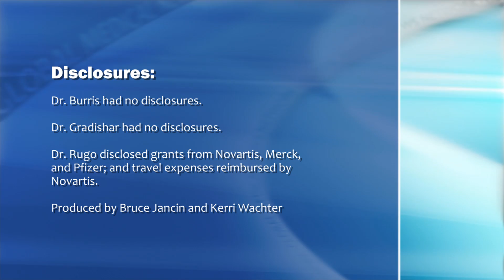CLEOPATRA: Success With Dual HER2 Blockade in Breast Cancer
What Matters: Dr. Howard A. Burris III, Dr. William J. Gradishar, and Dr. Hope S. Rugo remark on the implications of the CLEOPATRA trial, in which the addition of pertuzumab to a standard chemotherapy combination of trastuzumab and docetaxel led to an additional 6 months of progression-free survival in patients with HER2-positive metastatic breast cancer. For complete coverage of the 2011 San Antonio Breast Cancer Symposium,